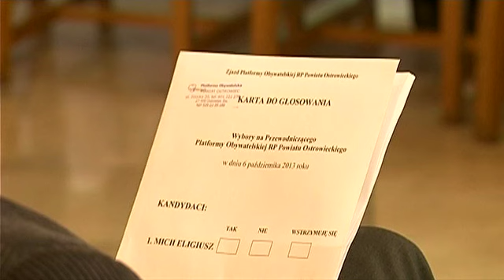Eligiusz Mich ponownie przewodniczącym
Eligiusz Mich został ponownie wybrany przewodniczącym Platformy Obywatelskiej w powiecie ostrowieckim. Zjazd delegatów PO powiatu odbył się w minioną niedzielę w Hotelu Accademia.